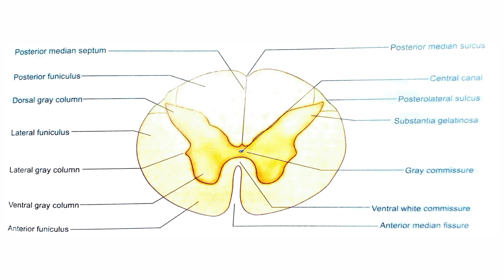Transverse suction spinal cord